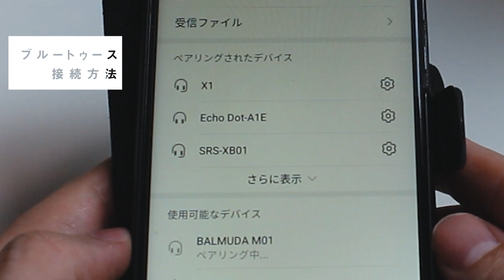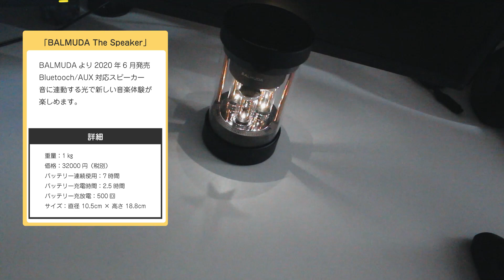【BALMUDA The Speaker レビュー】音と光が連動するブルートゥーススピーカー登場！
【BALMUDA The Speaker】のレビューです。
音と光が連動する革新的なデザインのBluetoothスピーカーです。

2020年6月末発売。価格：32000円（税別）

BALMUDAからはそのほかにもデザイン性に優れた家電製品が発売されています。
【バルミューダ スチームオーブントースター 】
【バルミューダ 電気ケトル】
【バルミューダ 省エネ 静音 リビング扇風機】
【バルミューダ LEDランタン】

0:00 バリュミューダ紹介
0:56 内容物
1:35 各部位紹介
2:44 ライトモード比較
3:28 Bluetooth接続方法
3:49 感想